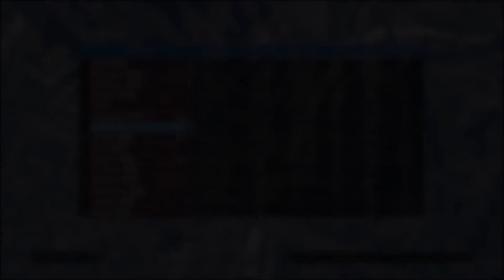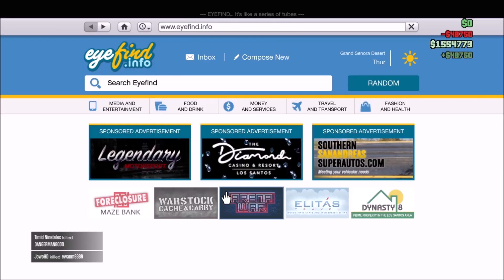Dangerman's Dogbone Boopy Track (Failrace GTA 5 Racing)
Dangerman builds us his own version of a boopy gun (Up-n-Atomizers) track. except with additional ramps and a sniper to pick off tyres! With double boopers and the chance to lose a tyre every lap, there is no end to the chaos for all the Failrace Filming Crew. Generally they try not to bully the players in the bottom places, buuuuut that might have happened still...quite a lot

Can we survive the Dangerman's torturous dogbone track?

.Also Bumpy was amaaaaaazing in this